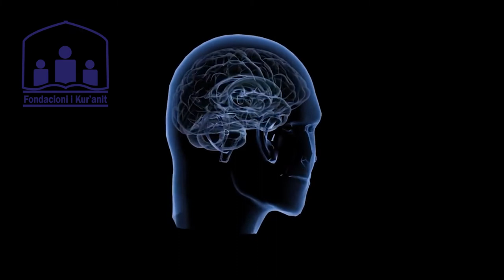Mrekullia e qelizës njerëzore!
Gjithashtu mund të na ndiqni në 🟤Argumente shkencore nga Kur'ani